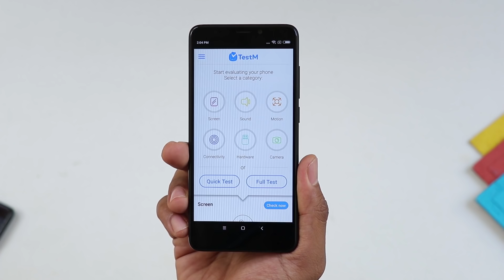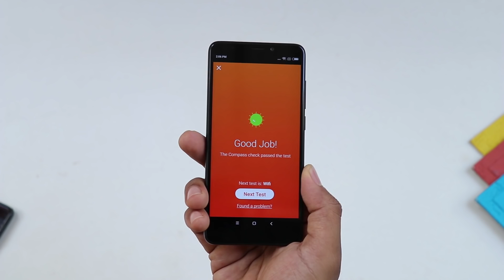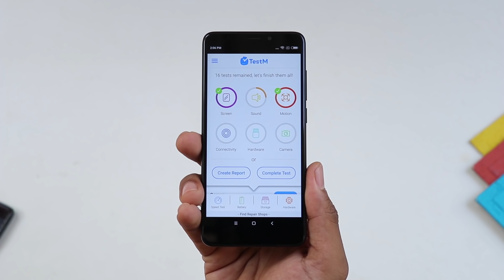Best Way to Test Second Hand Phone Before Buying | Tamil Tech Super APP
(TestM) Best Way to Test Second Hand Phone Before Buying | உங்கள் மொபிலை நீங்களே சோதித்து பார்க்க ? பழைய மொபைல் வாங்குமுன் இந்த வீடியோ பாருங்க